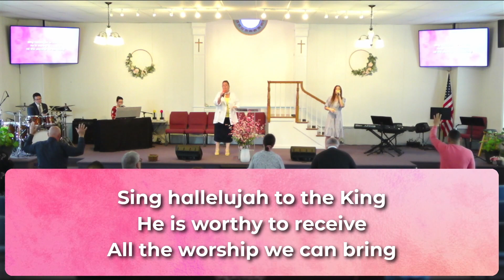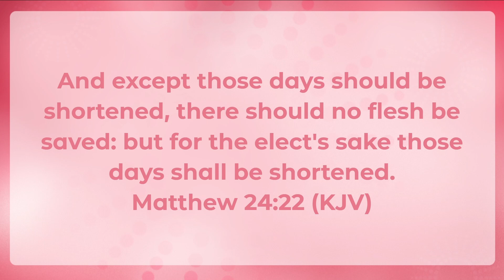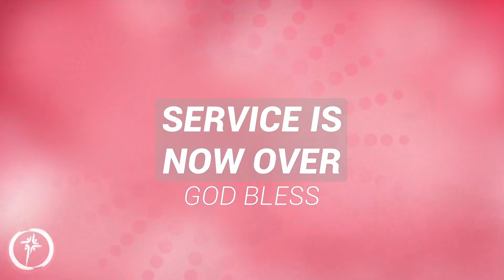Avoid the Cheap Substitutes - Pastor Stephen Moody 04/17/22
Pastor Stephen Moody shares a message about avoiding cheap substitutes. Shared April 17,  2022